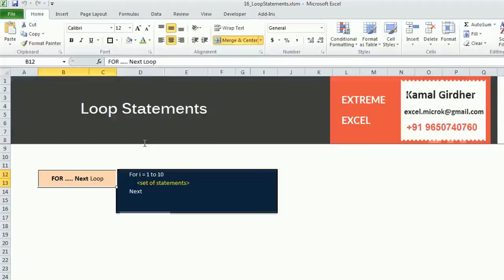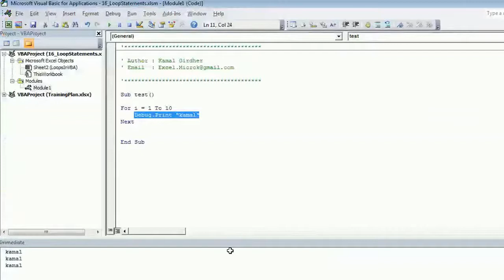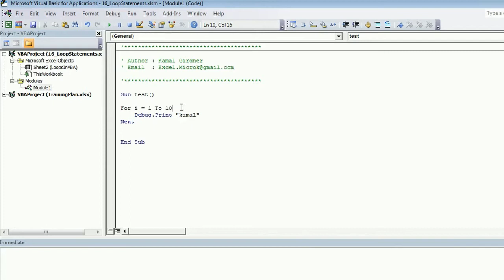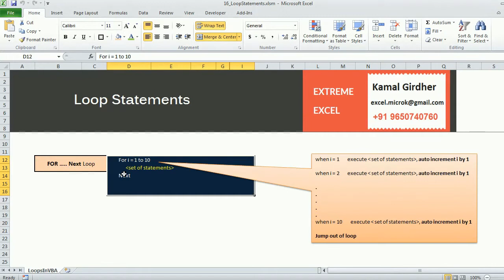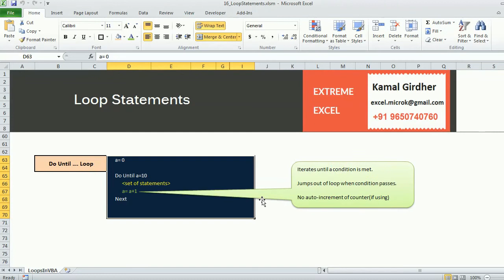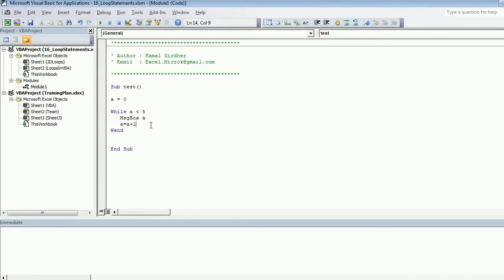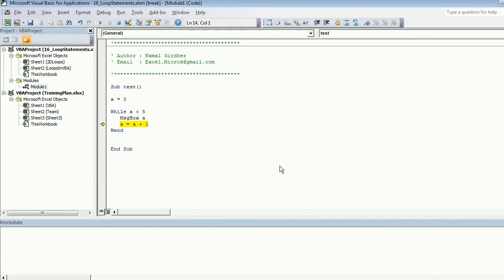Advanced excel(vba) tutorial 19 : Loop Statements - For Loop, Do while, Do Until, While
Learn Excel macros and vba programming step by step with this complete course for beginners.

In this video, you'll learn about Loop Statements
For Loop
For each Loop
Do while
Do Until
While wend